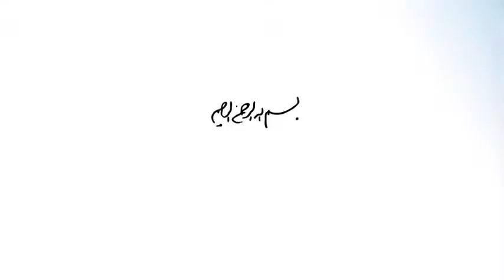حدیث زندگی ۲ | بر ظالم سخت‌گیری کنید || رهبر انقلاب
🪙🪙کمک مالی

اگر هیچ کدوم از راه های بالا براتون مقدور نیست ، میتوانید با اشتراک گذاری کانال به رشد کانال کمک کنید و
khamenei.ir
سایت رسمی مجموعه مصاف
masaf.ir
سایت علیرضا پناهیان
panahian.ir
کانال تلگرام علیرضا پناهیان